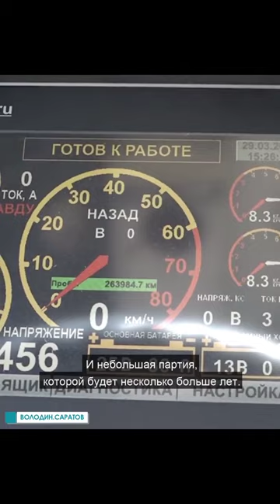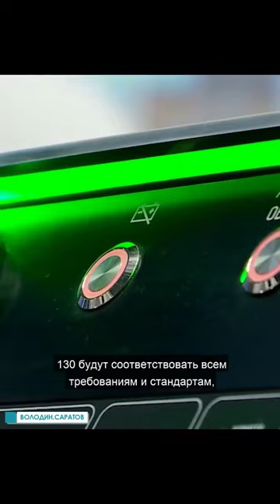Дан старт реализации проекта скоростного трамвая в Саратове